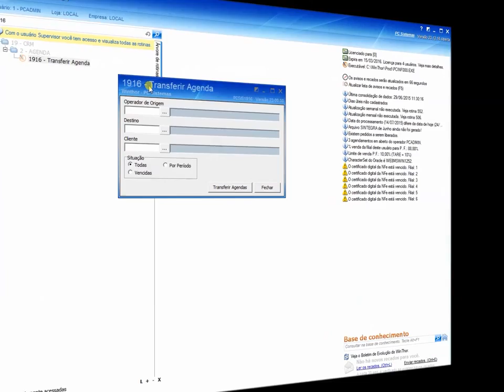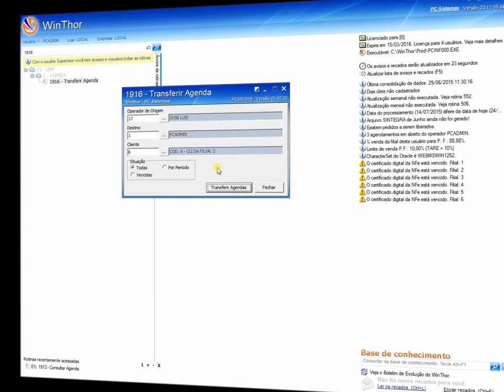Processo transferir agenda (Rotina 1916) - WinThor 23